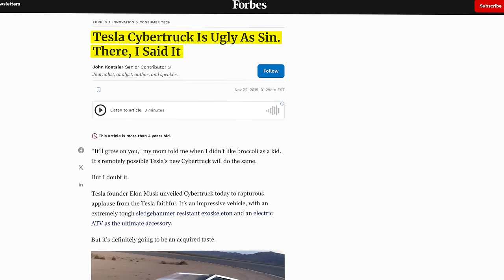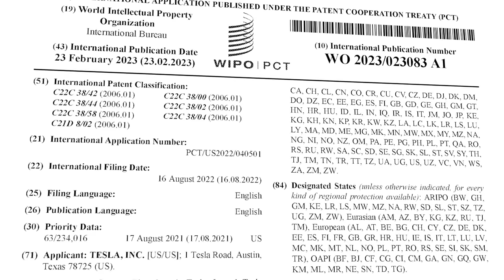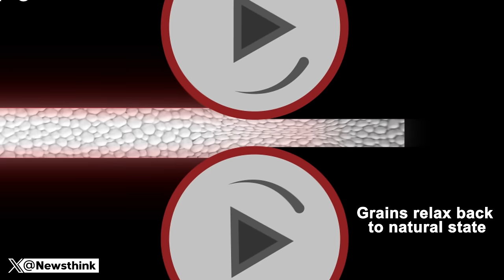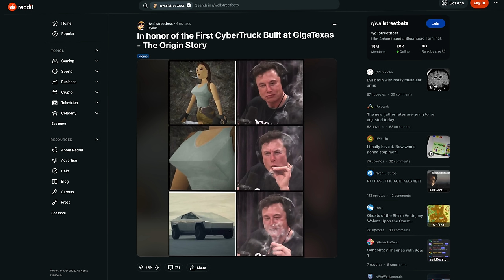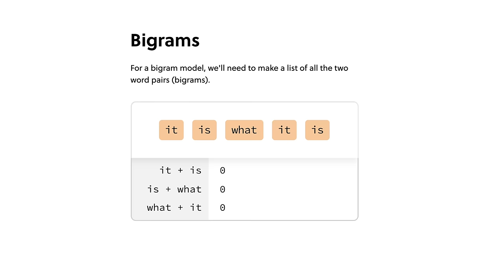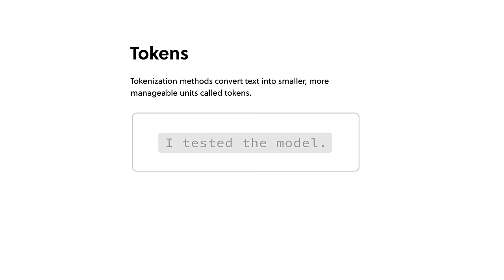Why Everyone Hates the Cybertruck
How Elon Musk convinced his design team to embrace Tesla's pick up truck.

*Correction: @5:07 Single motor should be rear-wheel drive, not AWD for 2019